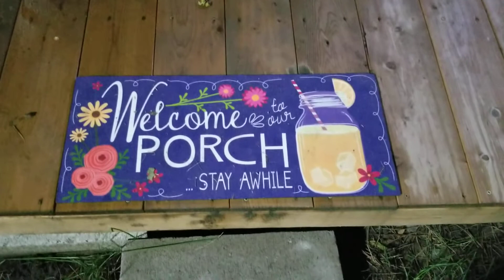My little piece of heaven rv edition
Join me as I tour my RV site at night! Now this is my piece of heaven!